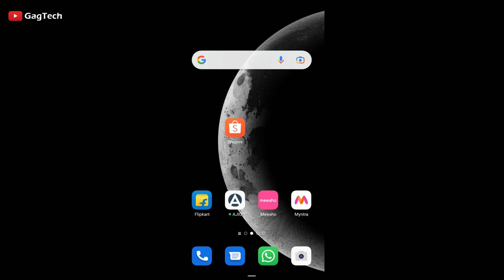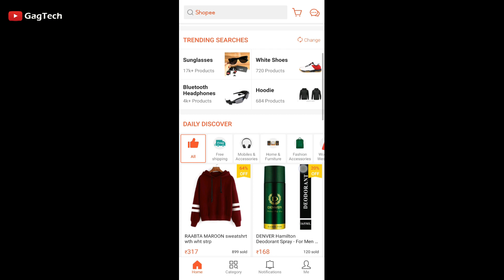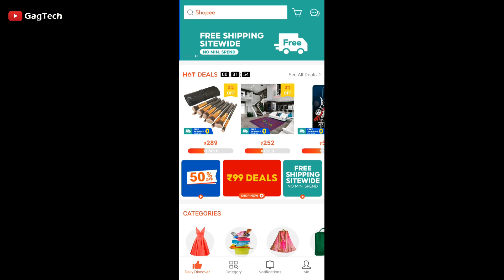What is shopee app | Kya shopee app fake hai | Kya shopee app se shopping karni chahiye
The video about is 👇
If you don't know about shopee online shopping app or so learn from this video. In the video I have explained in details about this shopee app

Topic Covered
👉 Kya shopee app safe hai
👉 Shopee App Kya Hai
👉 Kya Shopee App Ko Use Karna Chahiye
👉 Shopee App Se Shopping Kaise Karen